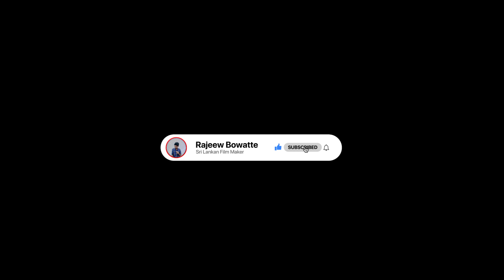Tharindu & Omesha Engagement Video | Rajeew Bowatte | RB Films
Tharindu ❤ Omesha Engagement Official Video | 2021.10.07

A FILM BY RAJEEW BOWATTE
PRODUCTION BY RB PRODUCTIONS(PVT)LTD
EDIT & COLOUR BY RB STUDIO LK
DRESS & MAKE UP BY SADUNI NAWANJANA

Follow Me ❤

Join Now ❤

සෙට් වෙන්න Team RB එක්ක 👌
Share Now ❤

Our Camera Tools ❤

Canon 6D
Canon 70D
Canon 80D
Canon 1300D
85mm Art Lens
55-250mm Lens
18-55mm Lens
50mm Lens
Godox Soft Boxes